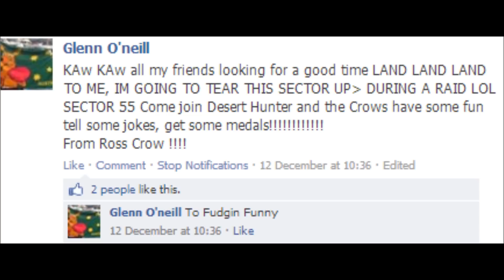CROW Buddy Bubbling